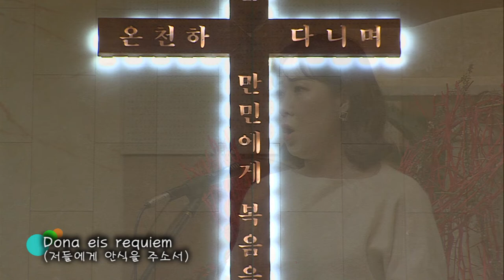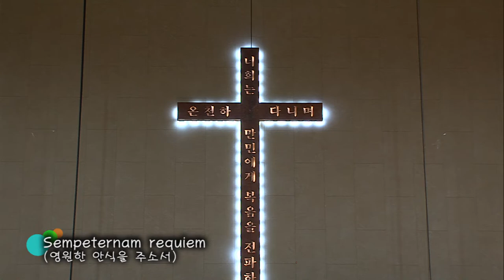2019.4.14 봉헌특송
제목 : Pie Jesu (자비로우신 주여)
순서자: 예겸서 자매